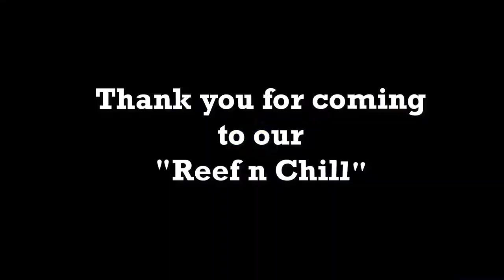March 4th "reef n chill" special guest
Thanks for coming guys and making the long trip to come see everyone.  I put a link to everyone's channel below so you can check them out.